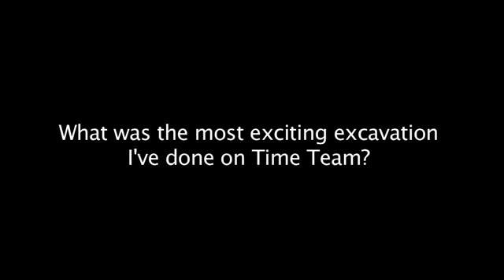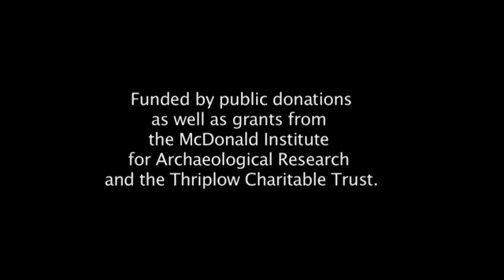'A Conversation with Tony Robinson' Personal Histories Project, Cambridge Uni, with Dr Matt Davies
Dr Matthew Davies - SMKE Scholar

The Personal Histories Project of the McDonald Institute for Archaeological Research, University of Cambridge, is an oral history project which uses filmed public events (panels, audiences and interviews) with leading disciplinary researchers and figures to explore the history of archaeology and anthropology and communicate this to a broader audience. Personal Histories films are distributed via the University of Cambridge Social Media Streaming site as well as YouTube, Vimeo and via Facebook.

The attached clip presents a short segment of a recent public audience with Tony Robinson.